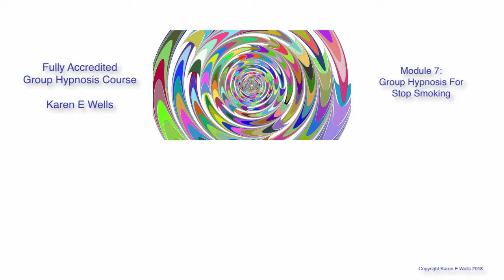GROUP HYPNOSIS FOR STOP SMOKING